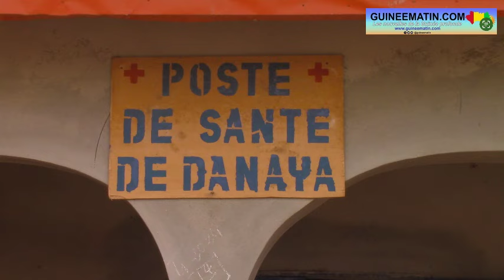🔴 Siguiri : manque d'infrastructures à Danaya, un des 33 districts de la sous-préfecture de Maléah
Danaya est l'un des 33 districts de la sous-préfecture de Maléah, situé à 85 kilomètres de Siguiri. Fondé par un agriculteur en 1981, il a obtenu le statut de district en 2016 après plusieurs batailles administratives. Cependant, aujourd'hui, il souffre d'un manque criard d'infrastructures essentielles comme des postes de santé, des routes et des écoles, selon un constat fait par un correspondant de Guineematin.com basé dans la région